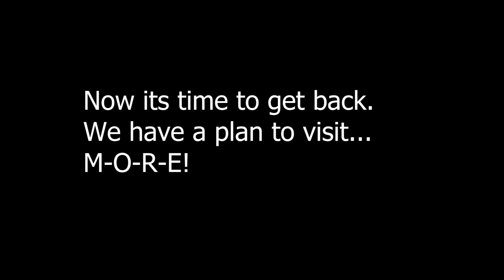PORABARI FALLS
Well rode through the hill track and found a falls. Porabari. So much off roading. Than again we head to top of the hills. and visited a trival village (Tripura).

This area is super sensitive _ and it was hard to find permission and figure out the way.